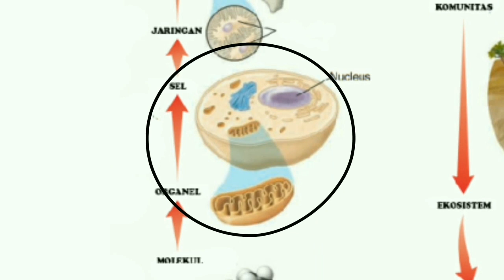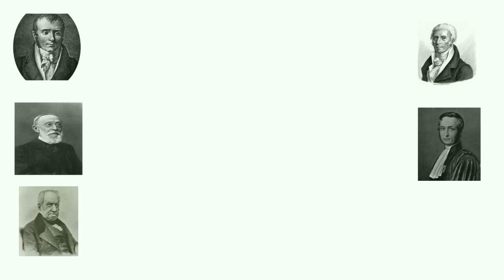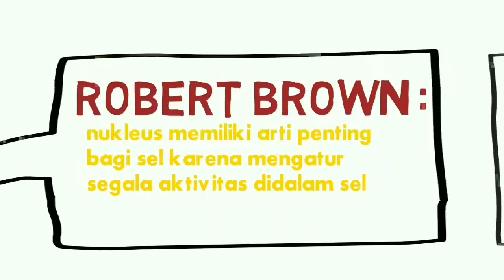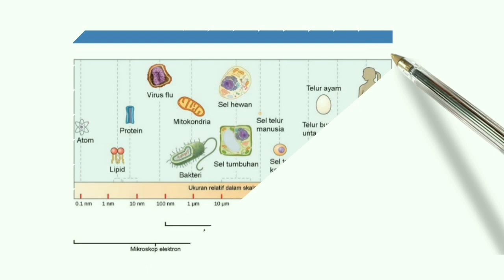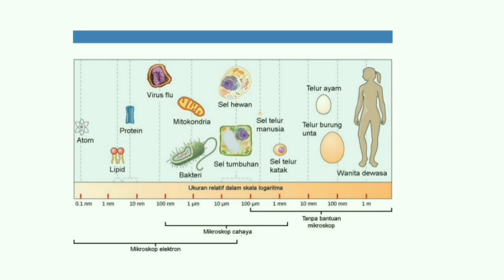Sel (Pengertian sel, teori penemuan sel dan kisaran ukuran sel)